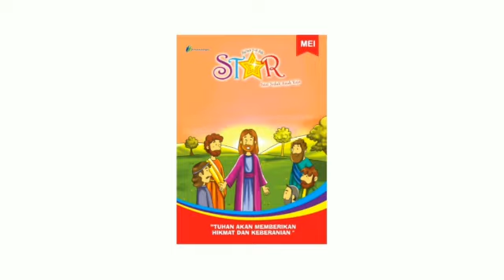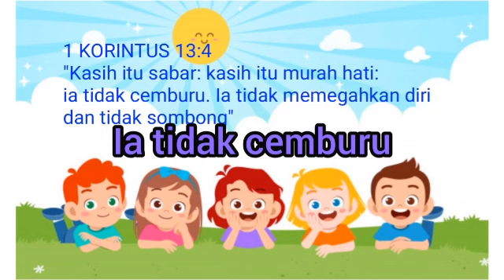Renungan Harian Sekolah Minggu Lilin Kecil 25 November 2020